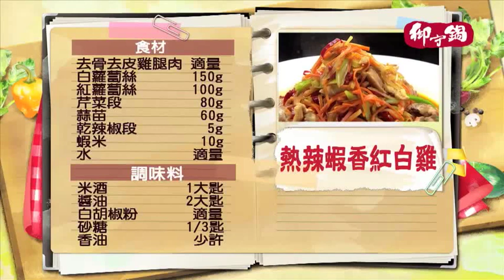《觀觀來上菜》御守鍋 熱辣蝦香紅白雞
每盒大包裝60包
優惠只要$800!